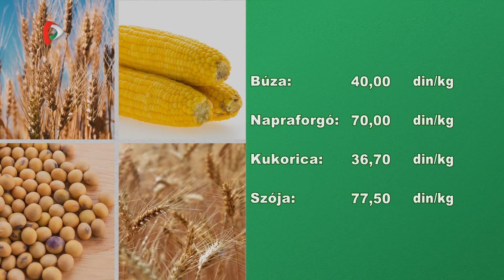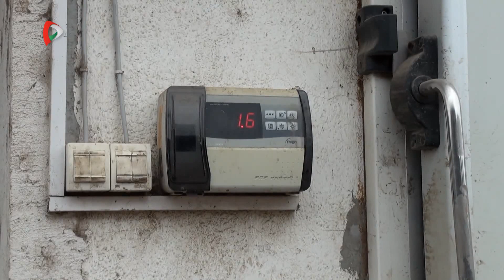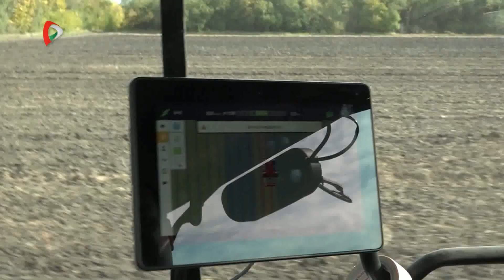Pannon Gazda – 2022.11.04.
A Pannon Gazda mai adásának témái:
- Zöldségtermesztés Bánátban.
- Burgonya terméshozam.
- Szója betakarítás.